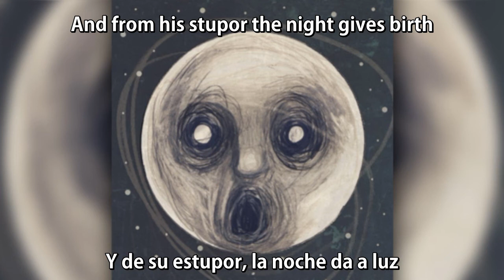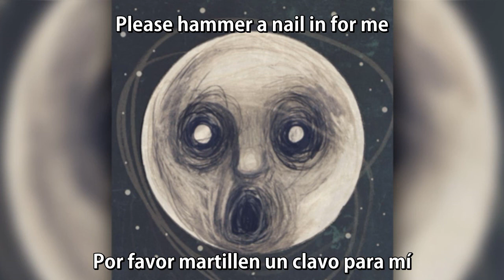Steven Wilson - The Holy Drinker (Lyrics & Subtitulado al Español)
Banda: Steven Wilson
Canción: The Holy Drinker
Álbum: The Raven That Refused To Sing (And Other Stories)
Género: Rock Progresivo
País: Inglaterra